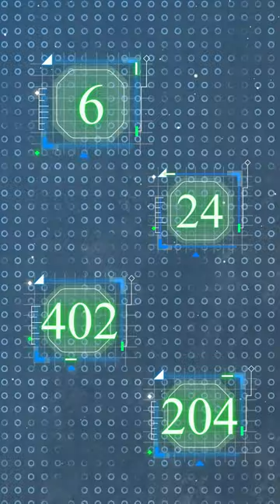*Here are my Do’s ✅and Don’ts ❌ for you, before you dive into the big picture of buying a 🆕 Home!*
Share them with your loved ones and let them know you care about their future.

After all, Ghar Ek Mandir hai 🫶🏻🙏